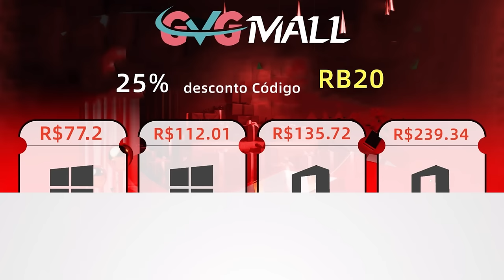PRIMEIRA REDPILL DO ANO: Bate-Papo Sobre a Vida, Investimentos e Tranquilidade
Um ano depois, vamos bater um papo aproveitando o lindo cenário da praia de Búzios. Nesse vídeo quero, atualizar vocês sobre os resulltados que tive no último ano e reforçar os conselhos que sempre tenho dado desde o início do canal.